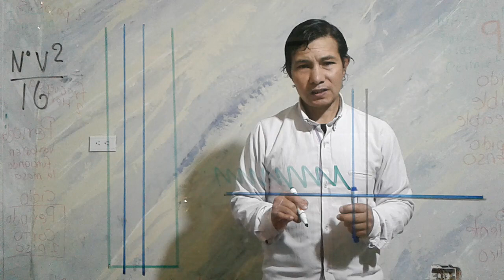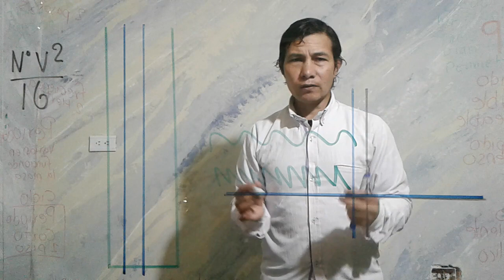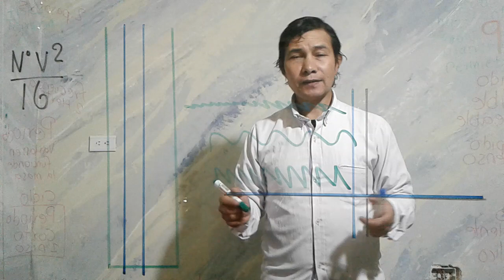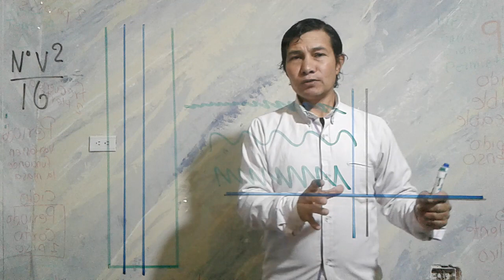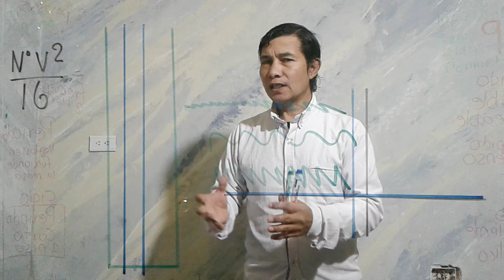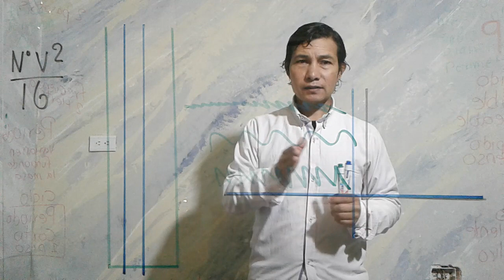hondas calor y frecuencia